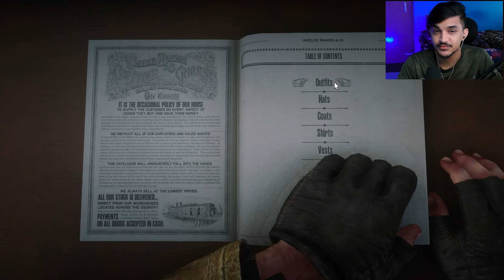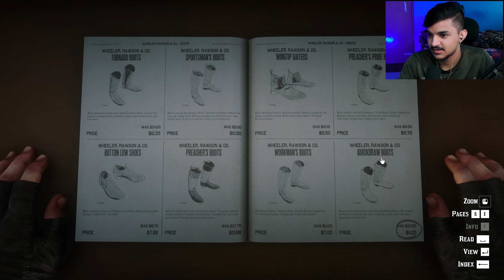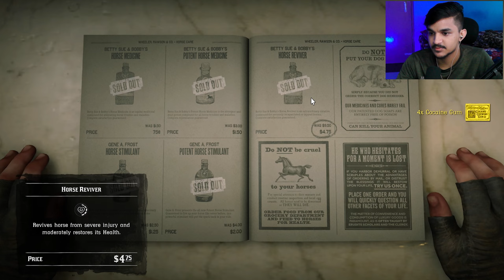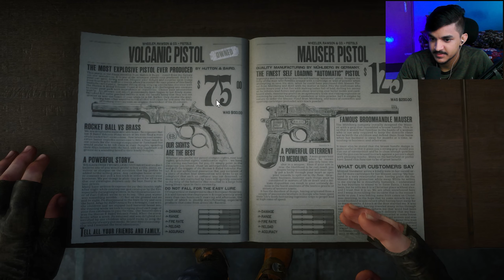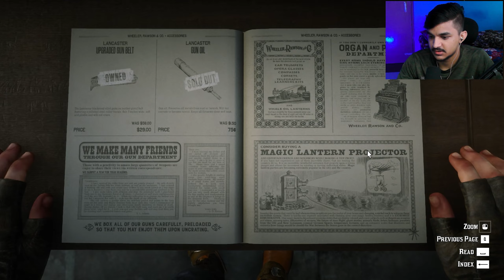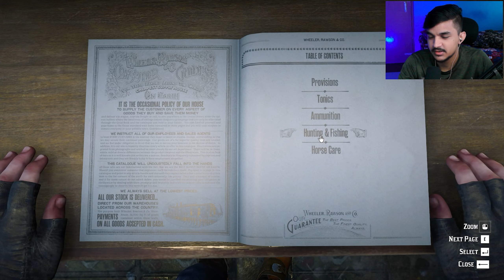Everybody is Leaving!! | Red Dead Redemption 2 #33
America, 1899.

[About]
▹PyarSM Extra is a YouTube Channel, where you will find story mode gameplay walkthroughs in Hindi, I hope this video was entertaining and useful, if you want more videos hit the like button.

Pyar Meena